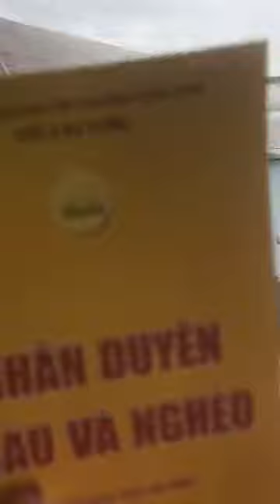Chùa Ba Vàng Địa điểm tâm linh không thể bỏ qua 1